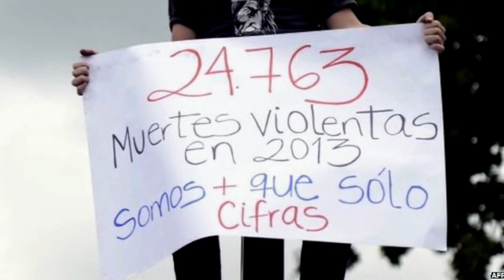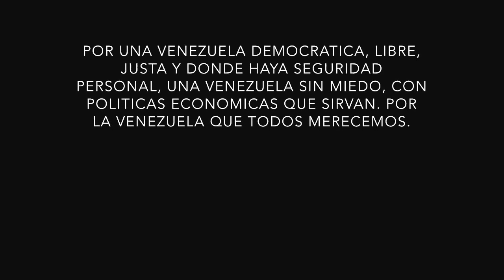Venezuela, Febrero 12, 2014.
This video is about Venezuela and its social crisis. Song "Guillermina" by Simón Díaz. Sung by Jacqueline Peláez.